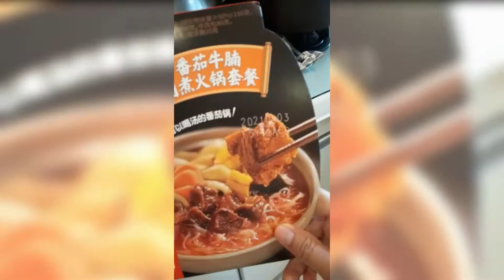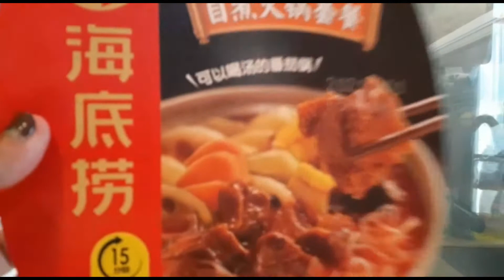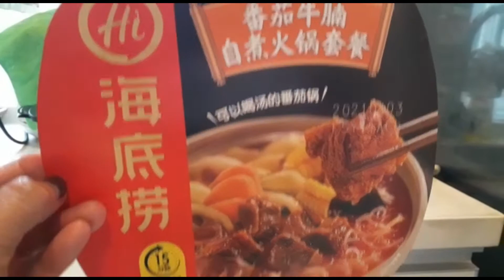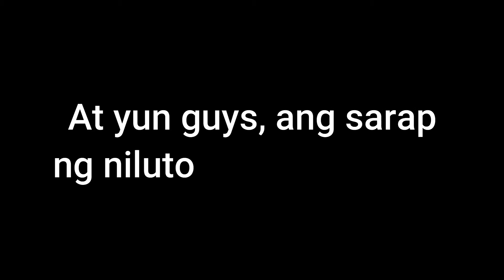COOKING RICE VERMICELLI WITH VEGETABLES AND BEEF HOTPOT WITH MY MAIN EMPLOYER (my alaga) (#26)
We are very much happy during this time. Bonding with each other is very rare to happen. On the other hand, we ought to cook the rice vermicelli with vegetables and beef hotpot for our lunch. Hence, we can really utter that the hotpot food is very palatable when it comes to the taste perse.